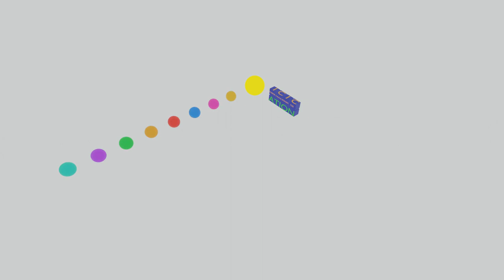Planets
Once I learned that objects could 'follow a path' (curve object) in Blender, I just had to recreate a solar system animation I had done with other programming languages I have used in the past. So this was fairly easy to do since I already had the data for planets orbit times.

In this video, one orbit (one year time) of Earth is about 15 seconds. The video lasts for 10 Earth orbits around the sun. All of the planets move at their relative speed. I have the 'full version' which allows Pluto to orbit once, but watching that gets pretty boring after awhile even at this speed.

It would also be possible (fairly easy) to have the planets rotate themselves. Using actual images of a planet it would be easier to tell it is rotating, for this video I just use solid color spheres.